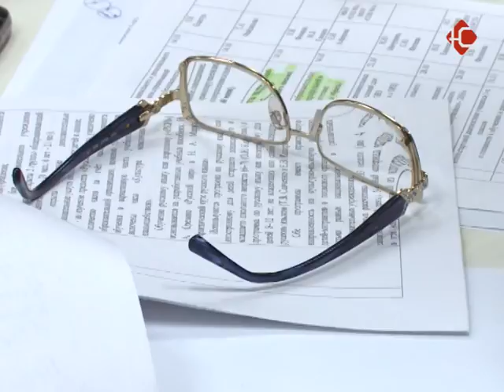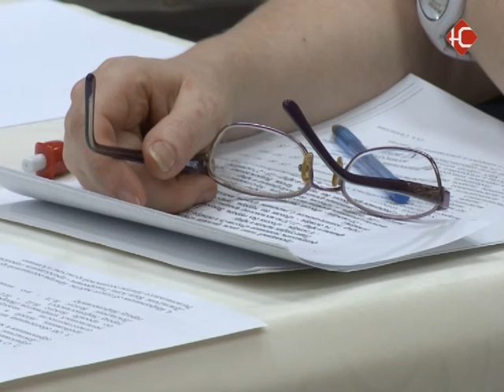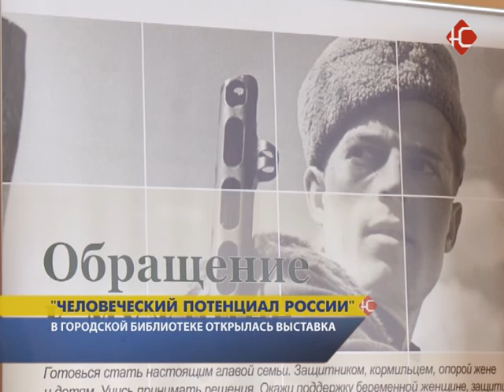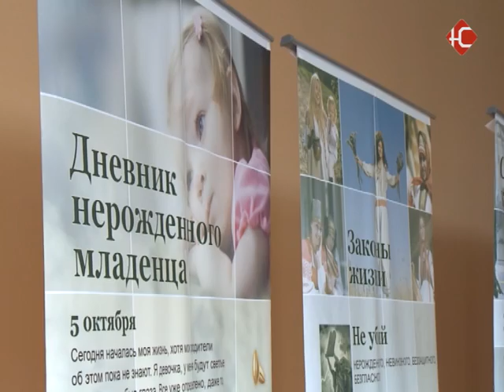Новости 13 10 2015